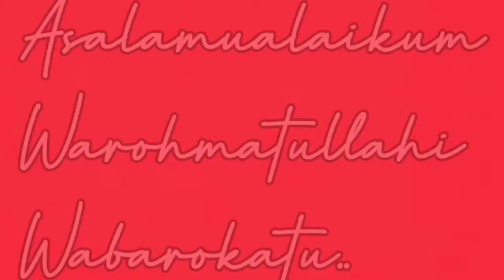Rahasia magnet rezeki